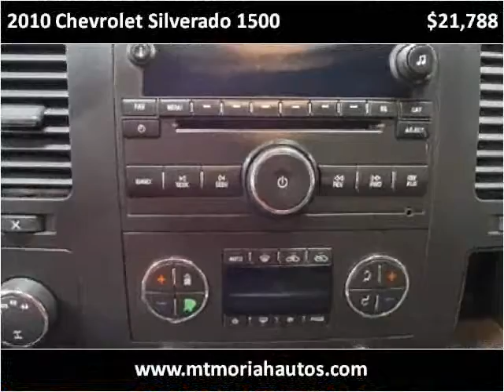2010 Chevrolet Silverado 1500 Used Cars Memphis TN